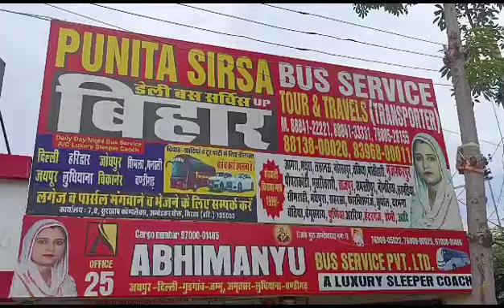कांग्रेस नेत्री से घबराई हरियाणा कीBJP+JJP+HLPसरकार और बिना किसी कारण से कर लियाamitshah